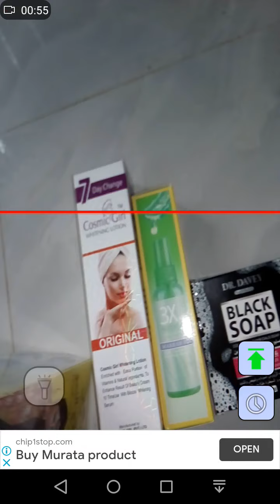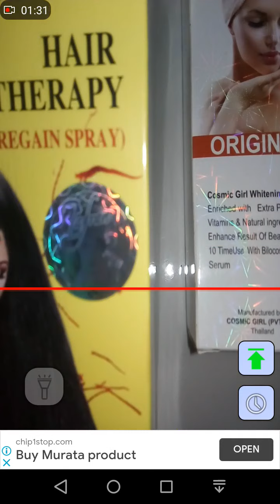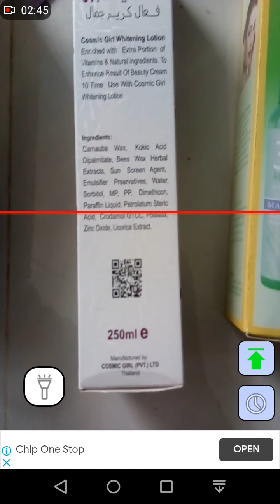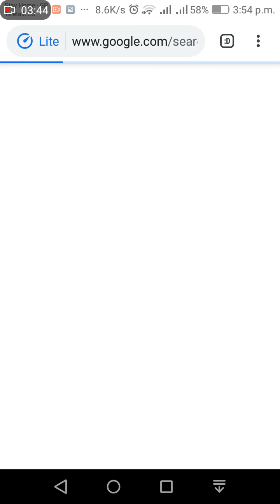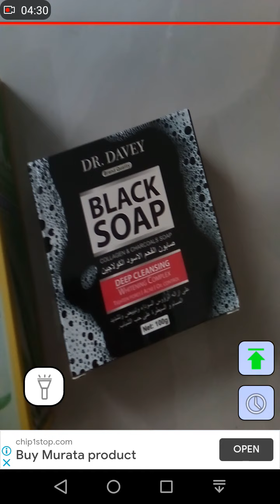# Black real product shop scan results